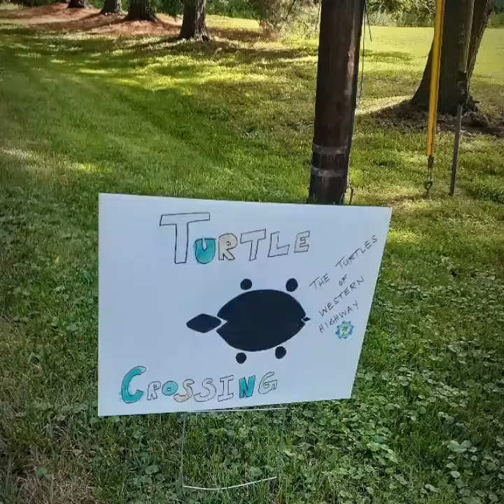NY NJ CYCLING TEAM.9w cycling motivación. Adán Rodriguez new york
No copyright of music.